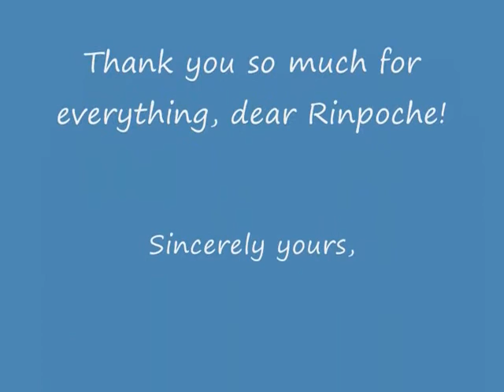Thank you message from Martin Bosnev to Tsem Tulku Rinpoche